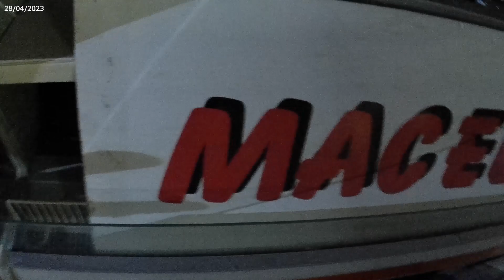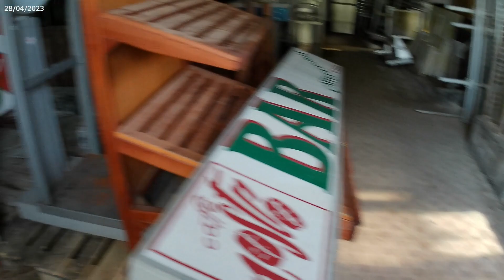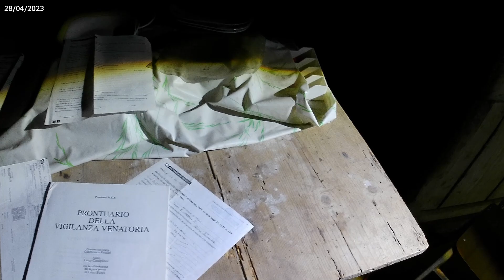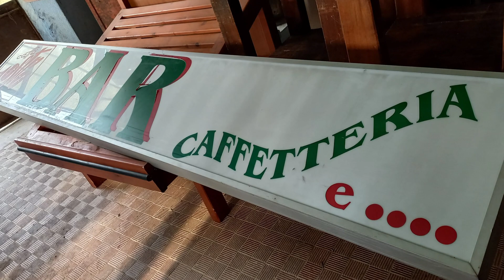LA MACELLERIA ABBANDONATA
Esplorazione di una macelleria/officina abbandonata.
I locali conservano al loro interno, macchinari, utensili e documenti che attestano l'attività di un tempo.

case ville abbandonate
luoghi abbandonati